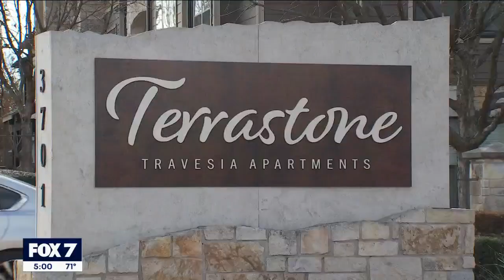21 people displaced after fire at Round Rock apartment building | FOX 7 Austin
Firefighters said the fire happened around 8 a.m. Tuesday. There were flames shooting through the roof.